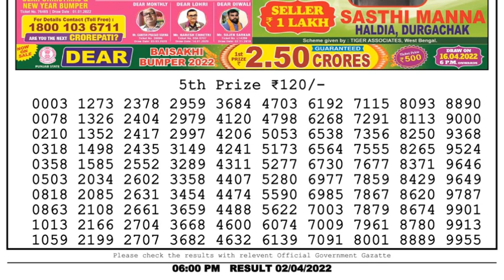Nagaland Lottery Sambad Result | Dear Lottery